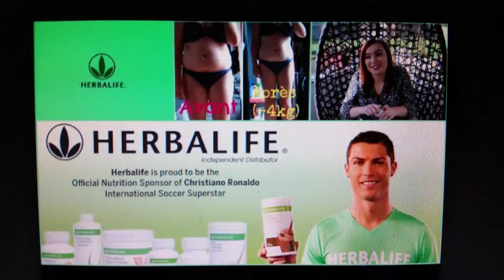Herbalife Montreal Nord, Quebec Ind. Dist. C. Arthur -perte de poids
(VISA-AMEX-MASTERCARD)
VOYEZ A QUEL POINT VOUS VOUS SENTIREZ BIEN PENDANT L ESSAIE ET DONNEZ UN COUP DE POUCE A VOTRE OBJECTIF A LONG TERME!

.Aussi j'ai aide beaucoup de personnes pour le perte de poids , maintenance du poids ou le gain de masse musculaire, forme,
énergie.

AVIS--Pas toutes les RESULTATS SONT LES MEMES
Dr David HEBER (Monsieur NUTRITION), Pr Lou IGNARRO (Lauréat d'un Prix Nobel en médecine cardiovasculaire), Dr Luigi GRATON . (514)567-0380